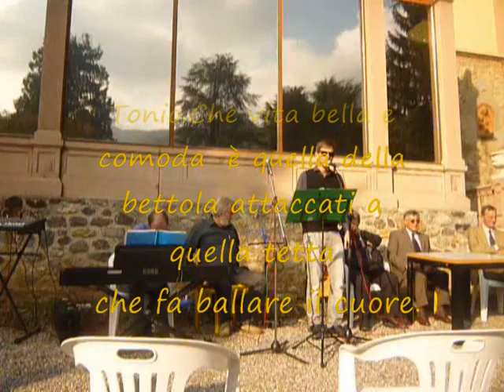Oh de la mula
Zogno, villa Belotti 6.10.12.  In occasione dell'incontro promosso per inaugurare il busto (restaurato) di Pietro Ruggeri da Stabello. La versione presente del lavoro di Ruggeri e Forini è probabilmente la prima stesura dell'intermezzo buffo (1843); il finale è in chiave melodrammatica e non popolaresca. Interpreti Alessandro e Luciano Ravasio, al pianoforte il maestro Pierluigi Zonca